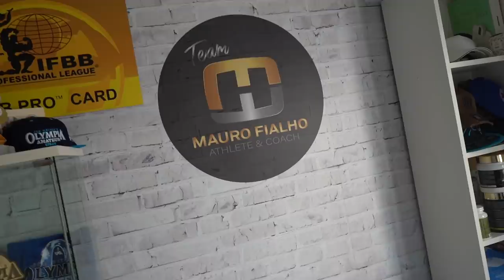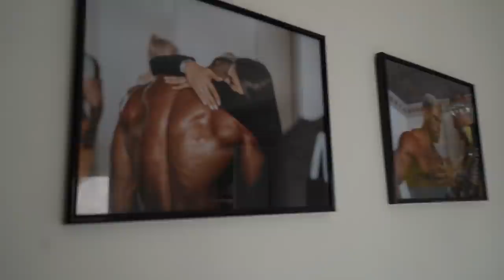EL DIA DE MI LESIÓN DE PECHO | MAURO FIALHO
Fam dije que estaba de vuelta y esto no me va a parar, os dejo el vídeo del dia de mi lesión, el video tenia que ser muy diferente, pero es lo que hay, gracias por todos los mensajes de apoyo en instagram ❤️ SEGUIMOS 🔥